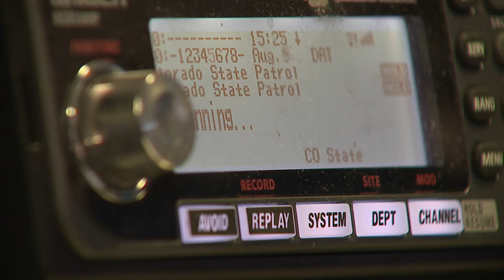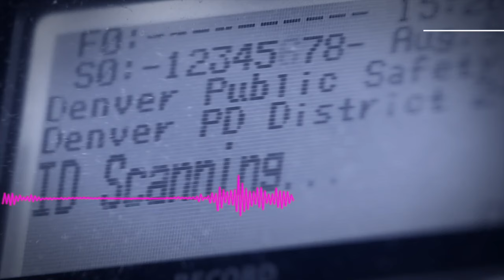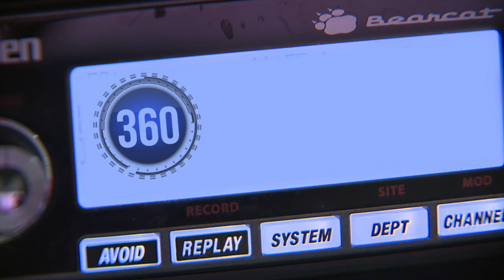Denver Police Scanner Fallout